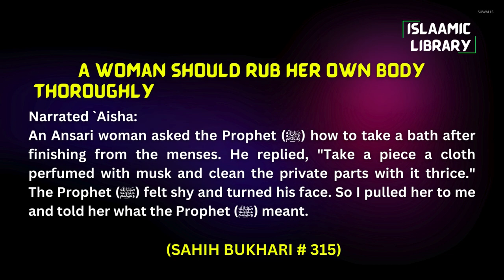Surah Yusuf Ayah 11-20 Tafseer in English by Dr Israr Ahmed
Bayan ul Huda, Surah Yusuf Ayah 11-20 Tafseer in English by Dr Israr Ahmed

TOPICS COVERED IN THIS VIDEO:
1. They said, "O our father, why do you not entrust us with Joseph while indeed, we are to him sincere counselors?
2. So when they took him [out] and agreed to put him into the bottom of the well.
3. They said, "O our father, indeed we went racing each other and left Joseph with our possessions, and a wolf ate him.
4. And there came a company of travelers; concealed him, [taking him] as merchandise.
5. And they sold him for a reduced price - a few dirhams.

Narrated `Aisha:
An Ansari woman asked the Prophet (ﷺ) how to take a bath after finishing from the menses. He replied, "Take a piece a cloth perfumed with musk and clean the private parts with it thrice." The Prophet (ﷺ) felt shy and turned his face. So I pulled her to me and told her what the Prophet (ﷺ) meant.

IMPORTANT LINKS:
1) ISLAM360 (Best Quran & Hadith search engine app):
2) AL HIDAAYAH (Best platform to Learn Islam & comparative religion, Seerah, Fiqh, Salah, Zakah, Major sins and much more from world's best orators)
4) Quran.com (Quran translation and Tafsir in any language you wish)